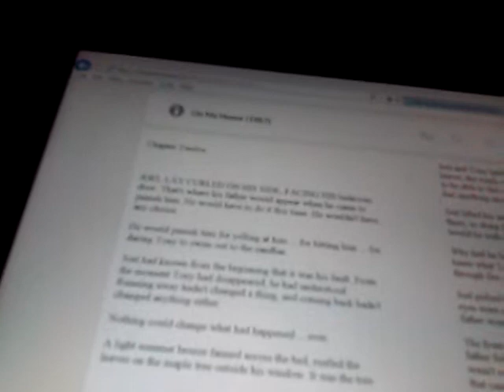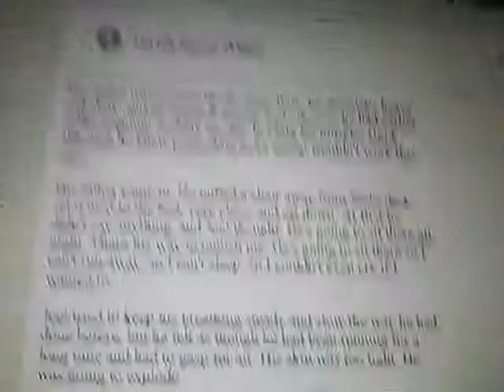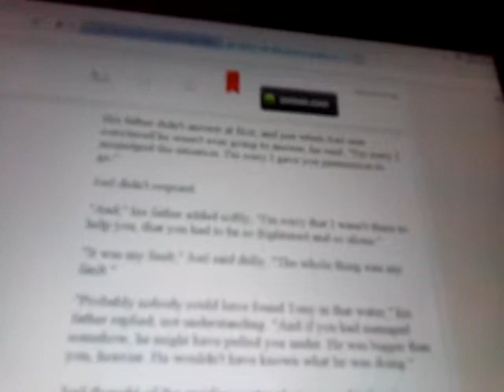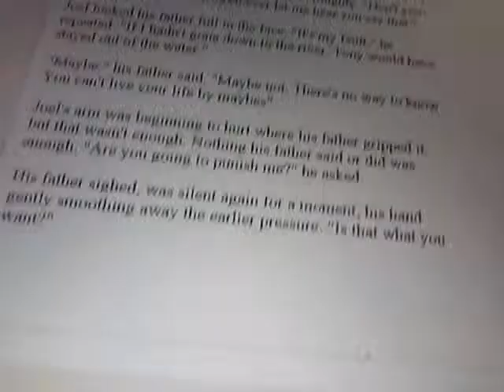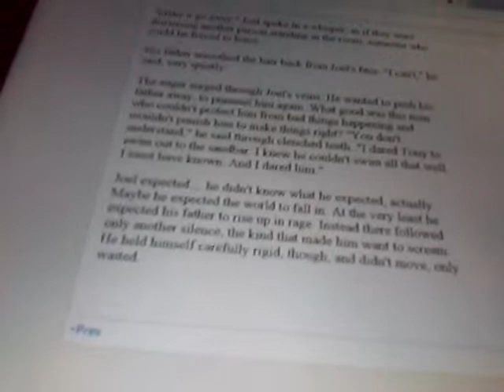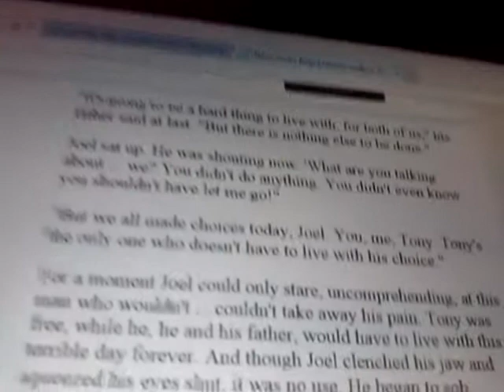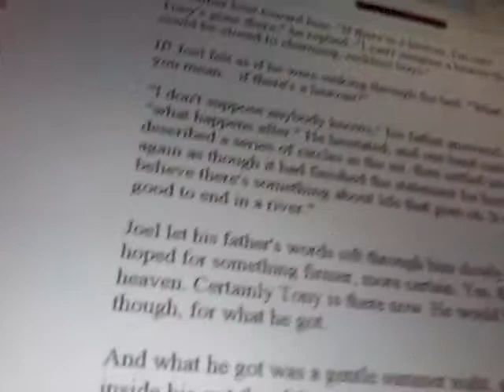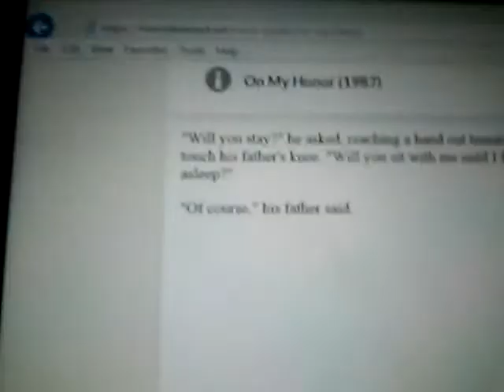Reading On My Honor Final!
Yay we finished the book, a reading book video is coming on may 18th